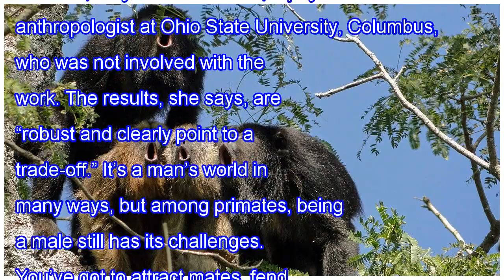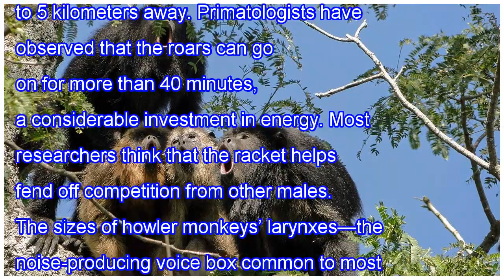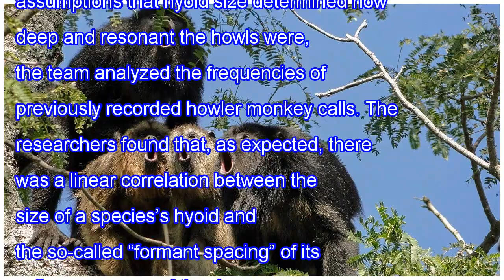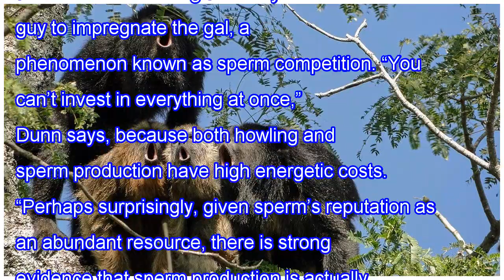Big testicles mean a softer voice, at least in howler monkeys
Do males with bigger testicles have deeper voices? The jury is still out on humans, but if you’re a howler monkey, forget about it. A new study finds that the animals can make a lot of noise or a lot of sperm—but trying to do both just takes too much energy. The findings shed important new light on ...